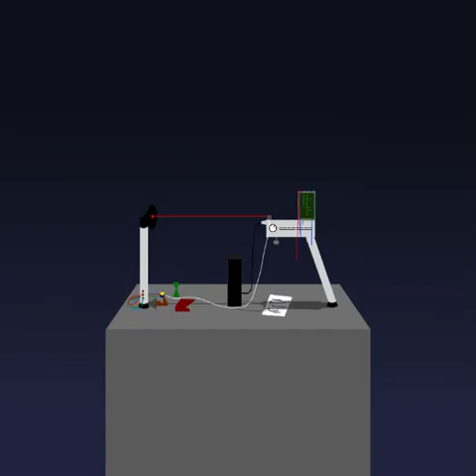Wind 2000 - The Pathway to Oblivion - Stage 6 (Full Album)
The Pathway to Oblivion is a project inspired by The Caretaker's Everywhere at the End of Time. It explores a fictional case of an Alzheimer's dementia patient who used to be into metal music and guitar playing, until the disease slowly took that and basically everything away from them.

Post-Lucidity Stage 6 is the peak of confusions and horror. Occasional clarities can initially be heard, but become absent with time as extreme amounts of built up plaques consume what's left of your mind. During the end of this stage, you inevitably give up the fight before your mind is fully consumed by the void.

0:00 P1 - Advanced Plaque Entanglements
21:00 Q1 - Entangled Plaque Chaos
42:05 R1 - Synapse Retrogenesis
1:02:55 S1 - Sudden Time Regression Into Isolation
1:23:32 S2 - Transition to Complete Hollowness